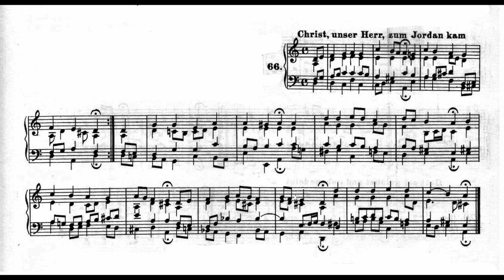Christ, unser Herr, zum Jordan kam (Chorale No 66)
Text by: Martin Luther
Translations by: Francis Browne
Tune by: Johann Walther
Harmonized by: J S Bach

1 Christ our Lord came to the Jordan
in accordance with his father’s will,
he received baptism from Saint John,
to fulfil his work and ministry.
By this he wanted to establish for us a bath
to wash us from our sins,
to drown also bitter death
through his own blood and wounds.
This meant a new life.

2 Therefore hear and mark well
what God himself calls baptism
and what a Christian should believe
to avoid a load of heresies:
God says and means, there is water
but not just water alone,
his holy word is also present
with the rich, measureless Spirit –
He is here the one who baptises.

3 This he has shown clearly to us
with pictures and with words,
the Father’s voice was openly
heard in that very place at the Jordan.
He said: this is my dear son
in whom I have delight,
concerning him I give orders to you
that you should all listen to him
and follow his teaching.

4 Here also God’s son himself stands
in his gentle humanity,
the holy spirit comes down here
clothed in the image of the dove;
so that we should have no doubt
when we are baptised
all three persons have baptised,
thereby with us on earth
they give themselves to dwell.

5 Christ the Lord calls his disciples:
go and teach all the world,
so that those who are lost in sin
may turn to repentance;
who believes and is baptised
shall thereby become blessed,
he is called a newborn man
who can die no more
but shall inherit the kingdom of heaven

6 whoever does not believe in this great mercy
remains in his sins,
and is condemned to everlasting death
deep in the depths of hell.
His own holiness is of no use,
all that he does is lost,
it is nullified by original sin
in which he is born,
he is unable to help himself at all.

7 The eye sees only water
when the water is poured,
faith in the Spirit understands the power
of the blood of Jesus Christ
and for him it is a red stream
coloured with Christ’s blood
that heals all the injuries
we have inherited from Adam
and also those we have brought upon ourselves